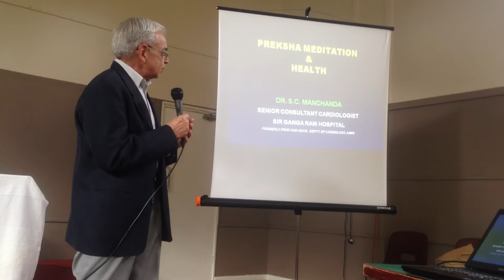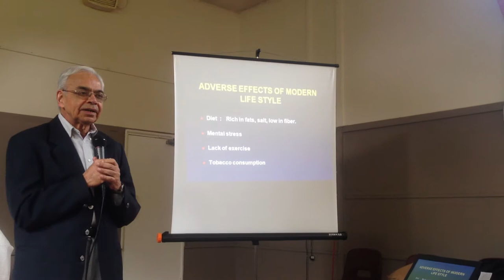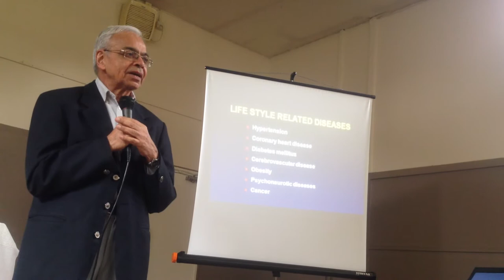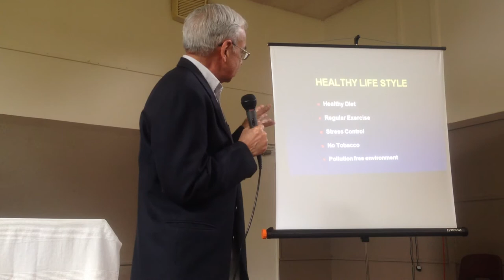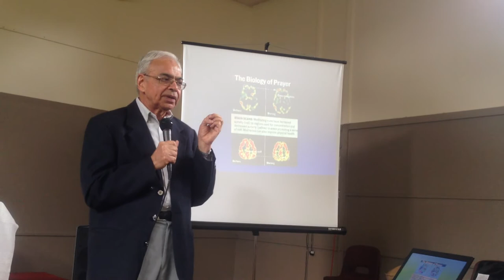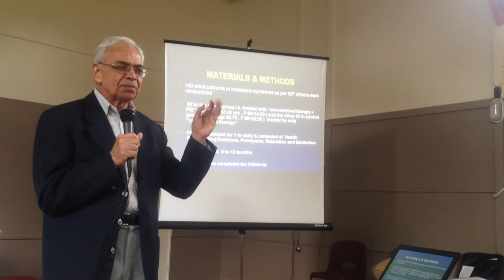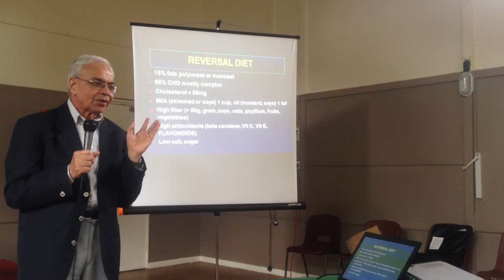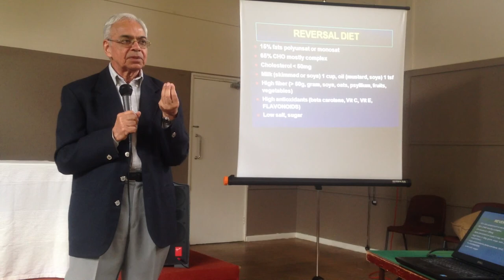Dr Manchanda talk on Meditation and Health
Dr S C Manchanda is the former Prof and the Head of Department Cardiology at the AIIMS, Sr Consultant Cardiologist Sir Ganga Ram Hospital, an Editor in Chief Journal of Preventive Cardiology, and a Padma Shri Awardee

Talk organised by Jain Vishwa Bharati (London). 19 May 2013